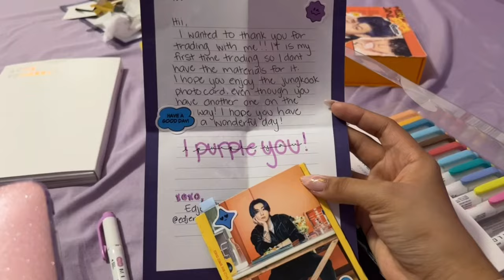MY 18TH BIRTHDAY VLOG | numbering the days, celebrating 18 + boat party!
hiii everyone!! i hope you all enjoyed this weeks vlog and how i spent my 18th birthday! my parents threw me a boat party this weekend and i got to spend it all with my friends and family. it was a very hectic week and i am glad that it went really well... sad to say that the puppies are gone but they are now in good homes and with their forever family!!

🧸 faqs
camera - iphone 13 pro
editing - vllo
location - hawai'i
age - '04
ethnicity - filipino